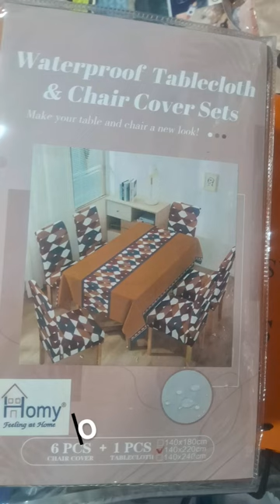dining table cover set